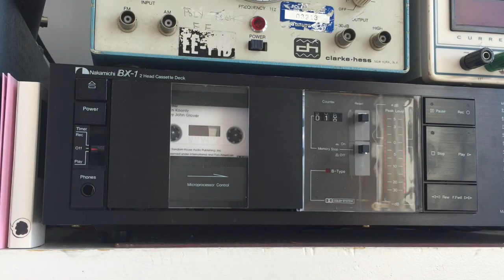HC-TT (Human Controlled Tape Transport) Audio Playback Quality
Here's a quick example of the audio quality of the HC-TT in comparison to the highly regarded cassette deck brand Nakamichi. The comparison is to show the chaotic wow & flutter and tonality of the HC-TT versus the "perfect playback" of the Nakamichi. More examples are available on this channel. Much more info and ordering details can be found